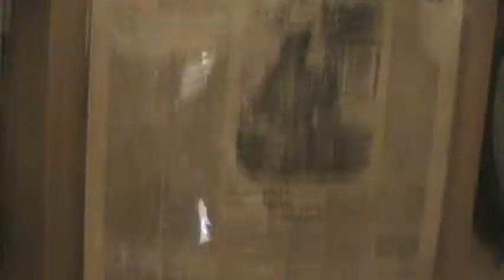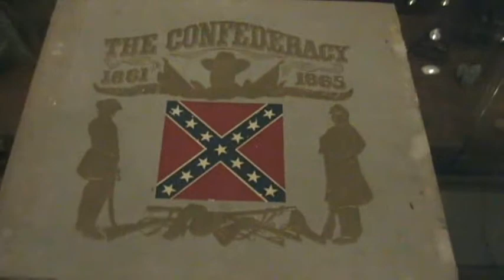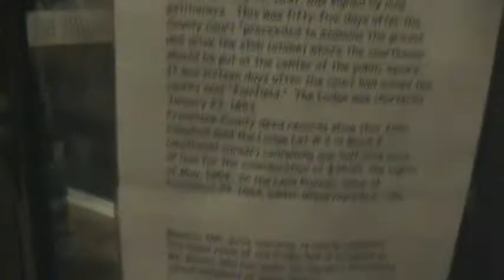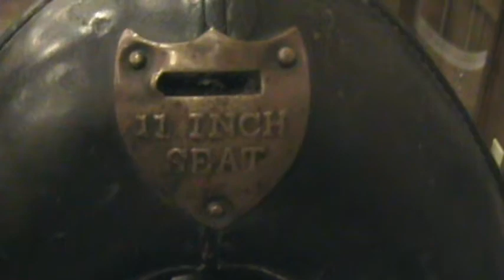Freestone Co Artifacts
Redneck Archaeologist, Jackson Burns, checks out the artifacts at the museum with fellow archaeologist and historian Pat Henderson